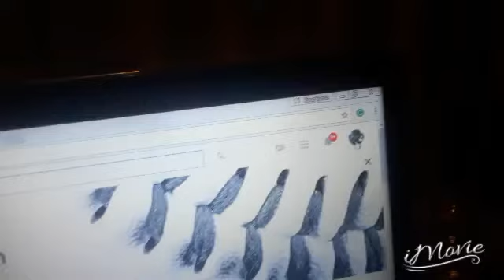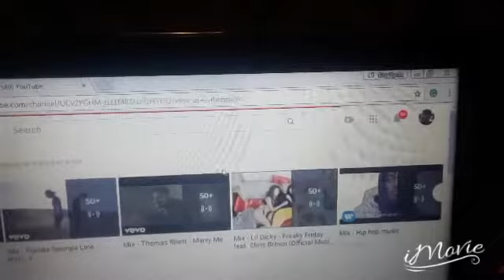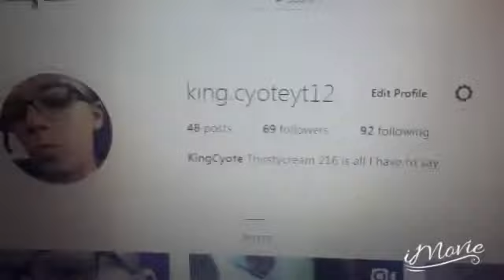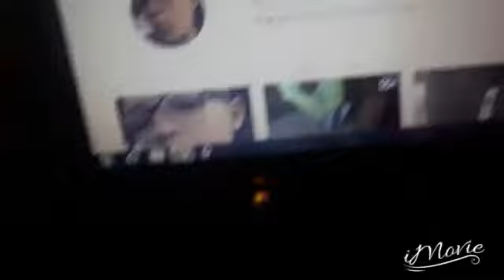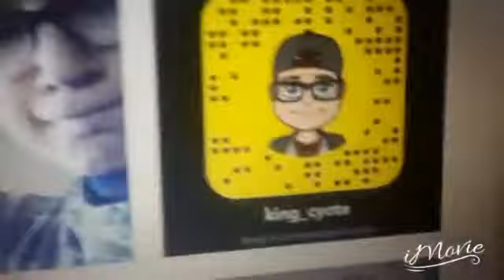A big anouncment...